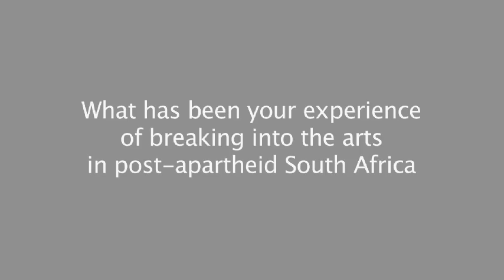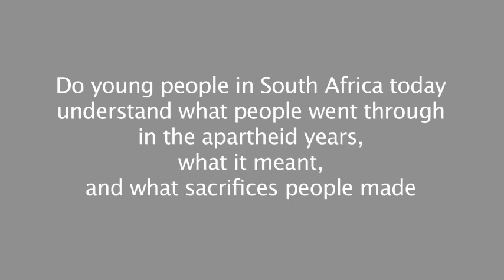Mandela Trilogy - Nonhlanhla Yende, cast member interview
Interview with Nonhlanhla Yende, cast member of Cape Town Opera's Mandela Trilogy, about getting into the arts in South Africa